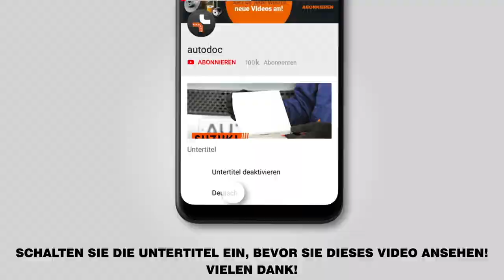Wie OPEL ZAFIRA-B 2 (A05) Bremsbeläge front / Bremsklötze front wechseln [AUTODOC TUTORIAL]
Wie OPEL ZAFIRA-B 2 (A05) 1.8 Kompakt-Van 2004–2011 Bremsbeläge front / Bremsklötze front / Bremsbelagsatz front / Scheibenbremsbeläge front wechseln [AUTODOC TUTORIAL]

Bremsbeläge an OPEL Astra H Van (L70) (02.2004–10.2010) / OPEL Meriva B (S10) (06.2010–) / OPEL Astra H Caravan (A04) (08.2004–05.2014) / VAUXHALL Insignia Mk1 (A) Hatchback (G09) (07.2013–05.2017) / VAUXHALL Astra Mk5 (H) Estate (A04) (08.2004–10.2012) Fahrzeugen, werden stets nach demselben Muster ersetzt. Es kann jedoch aufgrund spezifischer Merkmale des Fahrzeugdesigns kleinere Unterschiede geben.

🔝 Top Marken-Hersteller für Bremsbeläge: STARK; RIDEX; BREMBO; BOSCH; ZIMMERMANN

Alle Video- und Pdf-Tutorials zum Austausch der Teile eines OPEL ZAFIRA-B 2: im AUTODOC CLUB herunterladen und anschauen

🛠️ Benötigte Werkzeuge, um Bremsbeläge front zu ersetzen:
- Drahtbürste
- Bremsenreiniger
- Kupferpaste
- Sechskant-Bit Nr. H7
- Impact-Nuss für Felgen №17
- Bremskolbenrücksteller
- Ratschenschlüssel
- Drehmomentschlüssel
- Brechstange
- Unterlegkeil